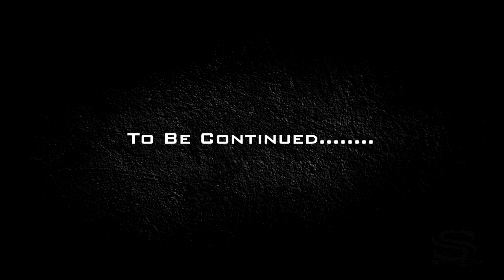STREET HUSTLE CYPHER Episode Wan 2019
Created By Young King Sa